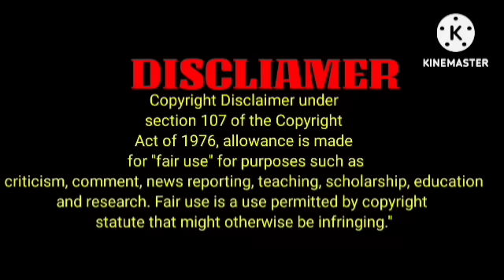budhy Ka Asal kandh , police kiun utha Kar ky gai jazib zindagi truth tracker